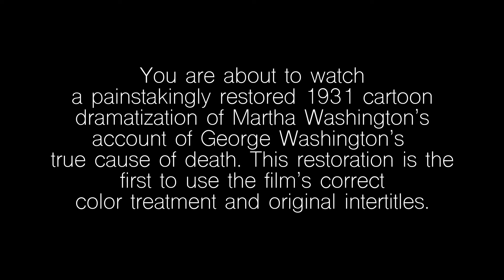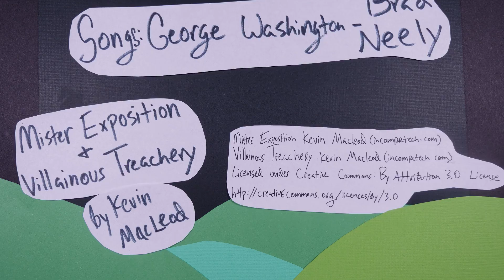George Washington and the Cherry Tree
An animated short I made for my Animation class at school.